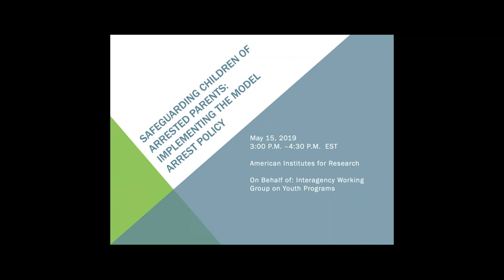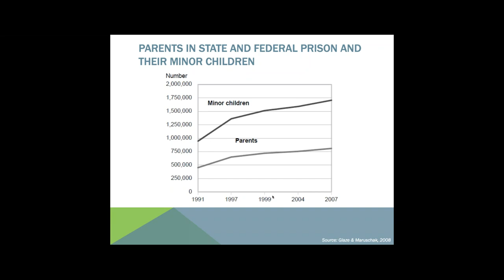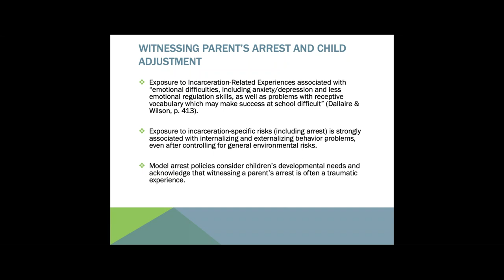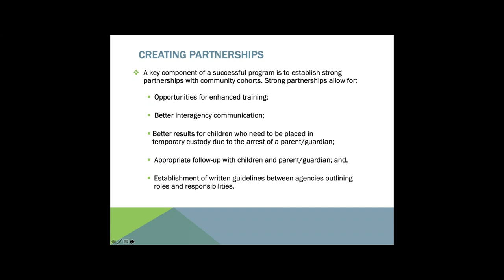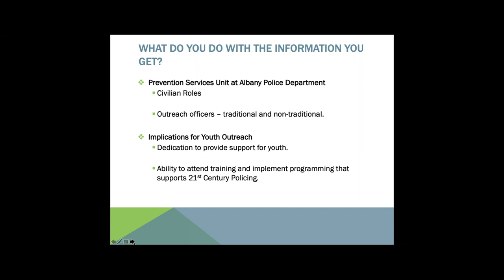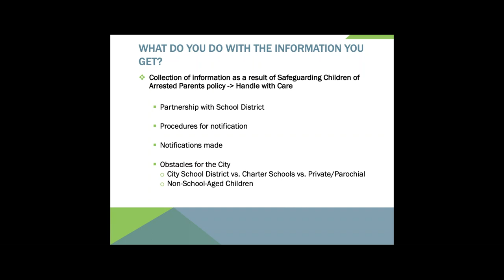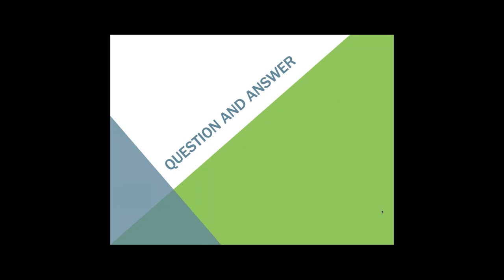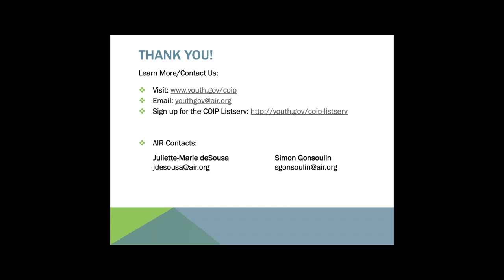Safeguarding Children of Arrested Parents: Implementing the Model Arrest Policy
On May 15, 2019, the Federal Interagency Working Group on Youth Programs, the International Association of Chiefs of Police and the American Institutes for Research hosted the webinar, Safeguarding Children of Arrested Parents: Implementing the Model Arrest Policy. This 90-minute live webinar highlighted the Model Arrest Policy implementation and is recommended for law enforcement staff, probation officers, social services staff, youth serving organizations, and researchers. The purpose of this webinar was:

1. To highlight how a locality has instituted the International Association of Chiefs of Police (IACP) model arrest policy through collaborations (e.g., between non-profit organizations and government agencies) to protect children of arrested parents.
2. To share the experiences of a youth who has witnessed the arrest of her parent.
3. To highlight research on the impact a parent’s arrest has on children, especially those who have witnessed the arrest.